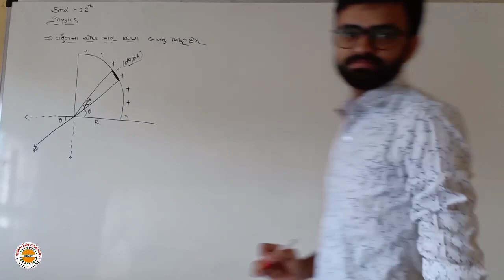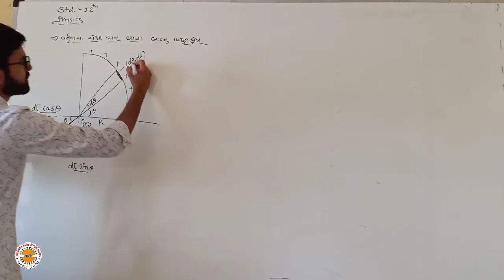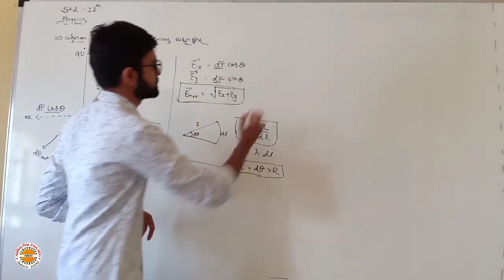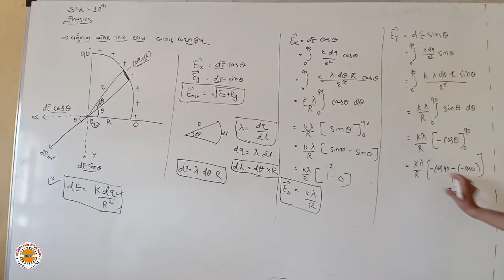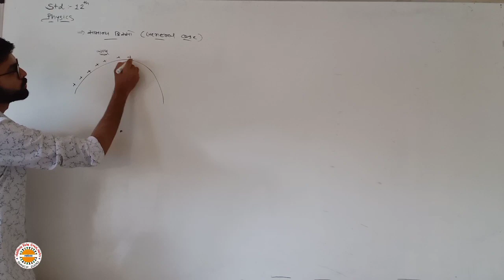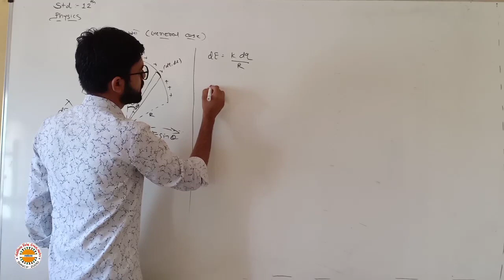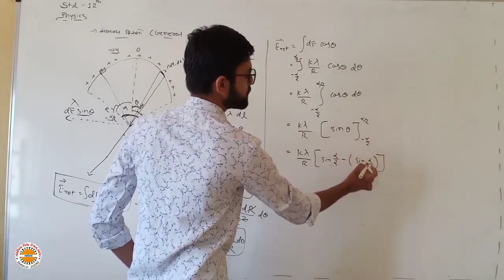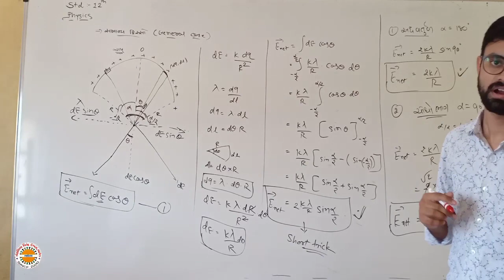12Sci Phy ch. 1 Lec 13